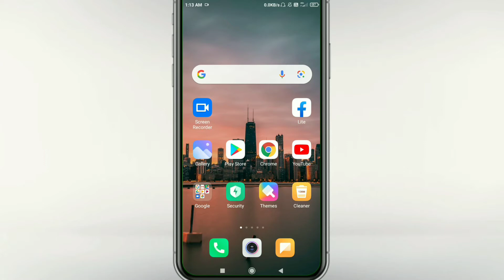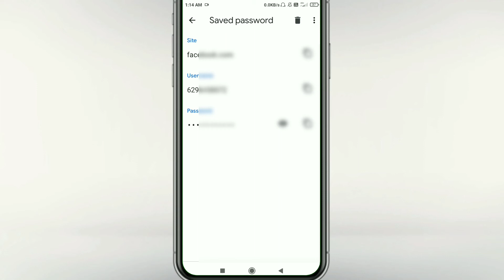How To Find Old/New Facebook Account Password Without Download Any 3rd Party App